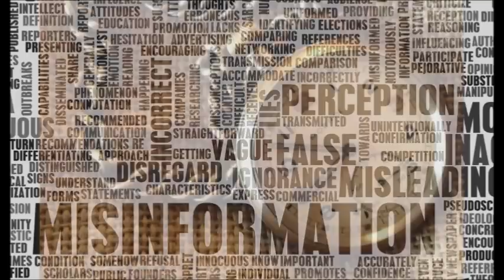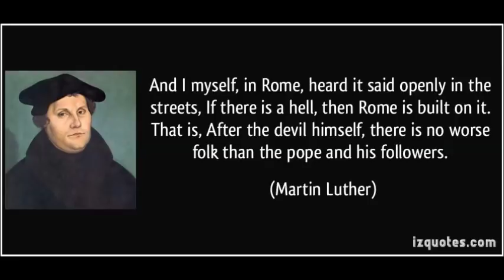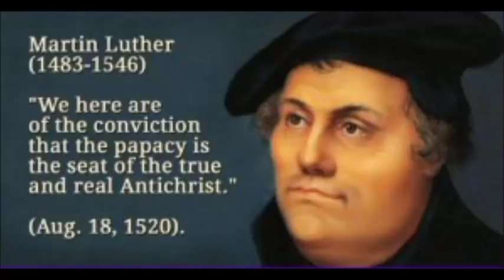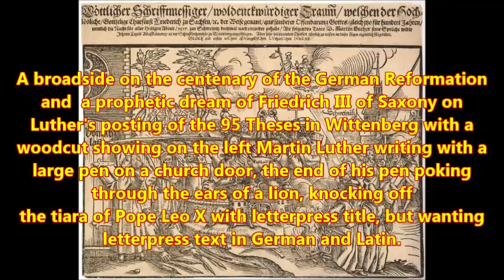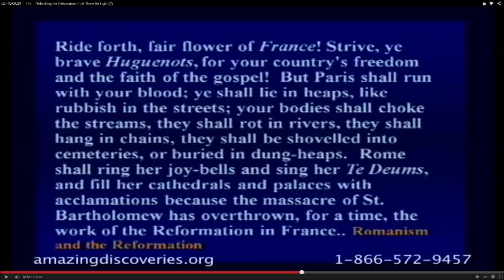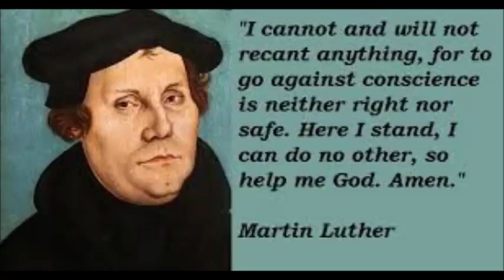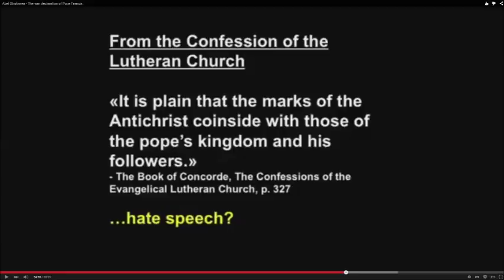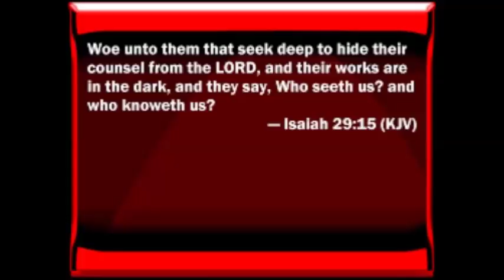The Pope belongs in the Court of Hell; and the torments on earth would be too mild!